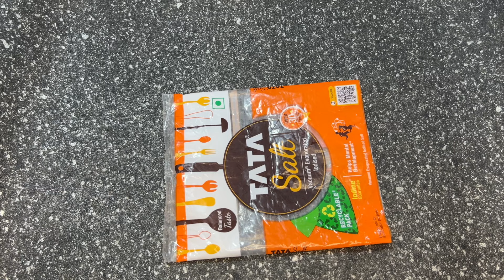જારા વગર મસ્તી મસ્તીમાં બનાવો મોતીચૂરના લાડુ | Motichur Ladoo | Motichur Laddu recipe | Sweet Recipe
Ingredients:
1 cup besan
water as per requirements
food colour
3/4 cup + 2 tbsp sugar
melon seeds
dryfruits
ghee
cardamom powder
plastic bag
rubber band

Stay healthy ,stay safe and keep smiling .